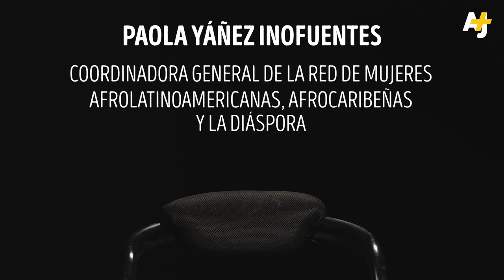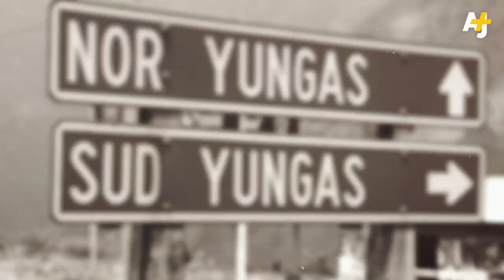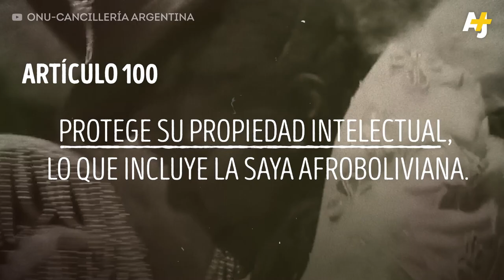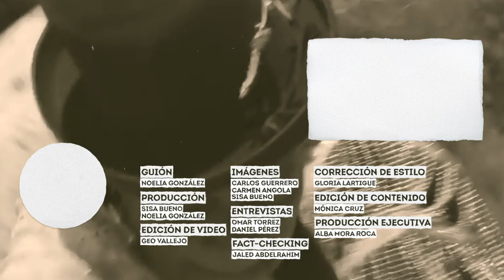El pueblo afroboliviano, presente | AJ+ Español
La lucha del pueblo afroboliviano ha cosechado frutos en forma de derechos, reconocidos por primera vez por la Constitución del Estado Plurinacional de Bolivia de 2009. ¿Cómo es esta lucha y qué falta por lograr?